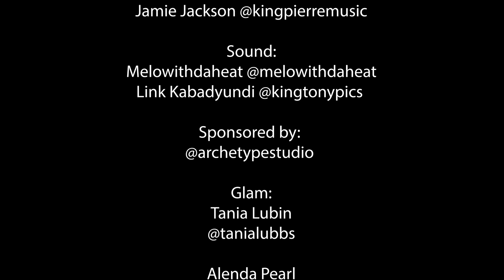SELLING MONTREAL - Episode 2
Que dois-je prendre en compte une fois que je pense avoir trouvé une opportunité d'investissement intéressante ? Dans ce deuxième épisode, nous discutons des négociations, des conditions et des inspections.

Kipola Wakilongo @wakilongokipola

Kipola Wakilongo porte plusieurs casquettes, telles que courtier immobilier, actrice et créatrice de contenu. C'est sa détermination et sa créativité hors pair qui attirent ses clients qui savent que quel que soit l'objectif, Kipola saura l'atteindre. C'est ce qui l'excite vraiment, se donnant continuellement de nouveaux défis et n'oubliant jamais de voir grand.

Sheila Dorceus @sheila_realestate

Sheila Dorceus, est une courtière immobilière résidentielle qui offre aux acheteurs et aux vendeurs des services professionnels, efficaces et fiables. Sheila se spécialise dans le secteur résidentiel depuis quelques années et offre un service a la clientele hors pair et garantie d’accompagner les nouveaux propriétaires ou vendeurs tout au long de leurs processus grâce à ses atouts acquis lors de ses formations juridiques.

Un immense merci à notre invitée Stacy Mathurin @stayy_xo pour son expertise.

Selling Montréal est une émission mettant l'accent sur les carrières de 6 agents immobiliers de différents secteurs de la ville alors qu'elles bâtissent leur notoriété dans le monde de l'immobilier. L'émission donnera une perspective approfondie sur les opérations quotidiennes, les transactions aux affaires personnelles et tout le reste. Ces femmes ne se retiennent pas !

Fabrice Rosier @fabricerosier

N-So Charles @n_so

Jamie Jackson @kingpierrejackson

Melowithdaheat @melowithdaheat

Link Kabadyundi @kingtonypics

Merci à notre partenaire : @achetypestudiomtl
Soundtrack :
Intro - Coco Love by @melowithdaheat
Outro - Holla by @mopaomumu